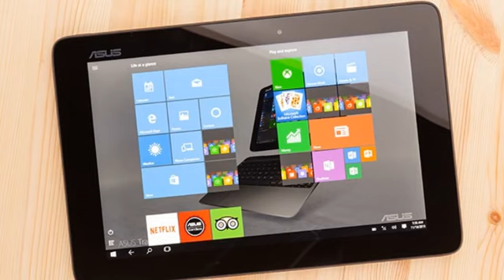Asus Zenbook UX305CA Review : New Laptop Gaming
With 2-in-1 multi-function notebooks being released at what can only be described as a furious pace, "regular" Ultrabooks or subnotebooks hardly stand out these days. At one point, Asus' Zenbook line of sleek slim-and-light ultraportables with their metal unibody-chassis and gorgeous looks were the hottest ticket in town, despite their comparatively high price. While the glory might have faded a bit, Asus still churns out high-quality - and in case of the UX305CA - very affordable and upscale subnotebooks. At one point, this Zenbook would have been called an Ultrabook, but with Intel now mandating a touchscreen to qualify for the moniker, the UX305CA actually isn't one. It ticks all the boxes otherwise: it's slim, very light and offers decent enough performance.